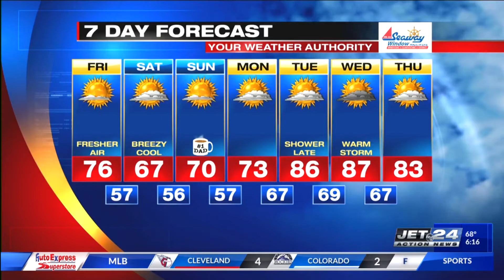Picture Perfect Weather- Evan Jones